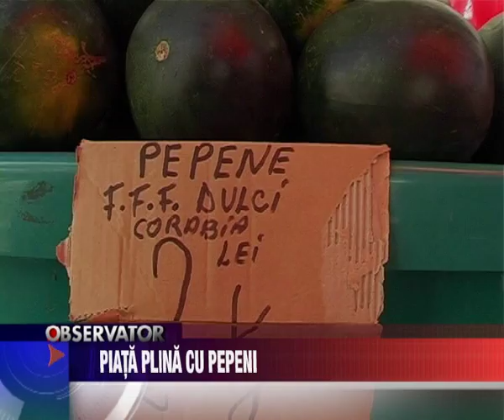Piata plina cu pepeni